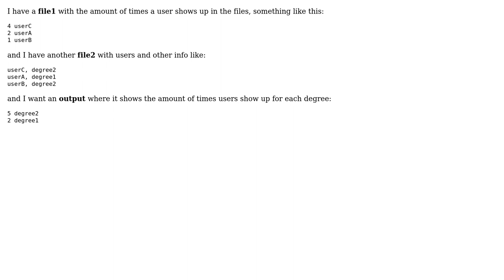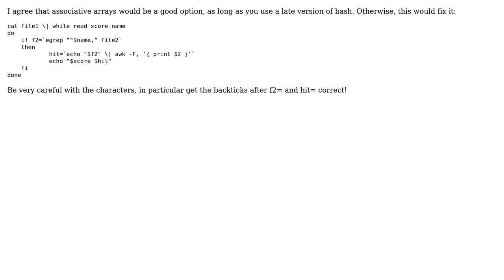Summing by common strings in different files (bash)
With thanks & praise to God, and with thanks to the many people who have made this project possible! You are responsible for your own actions.